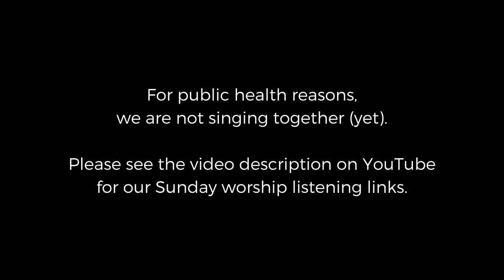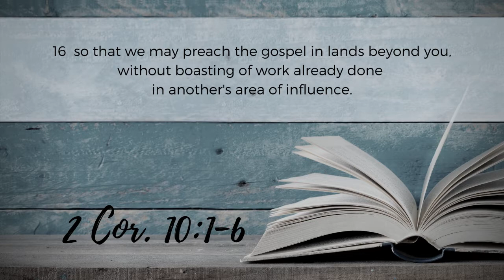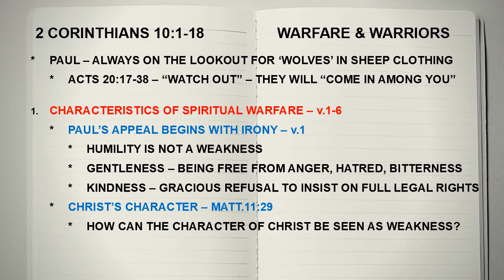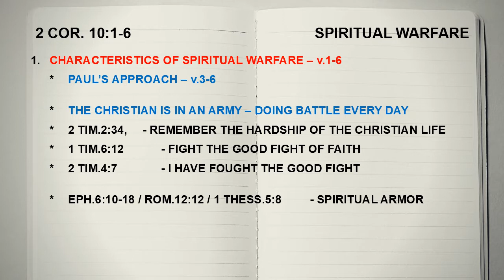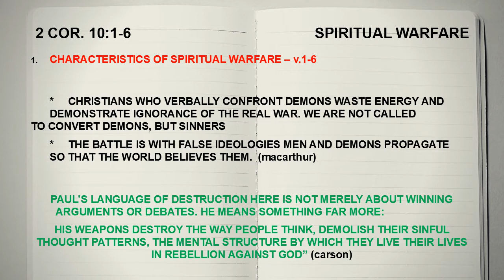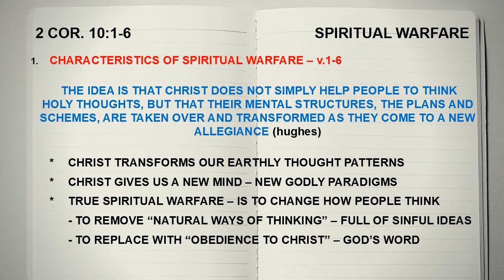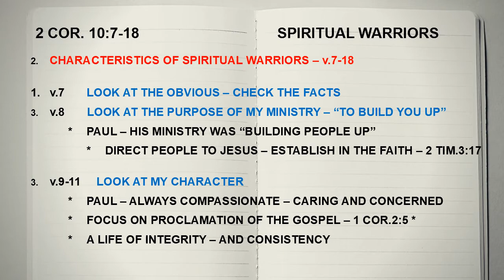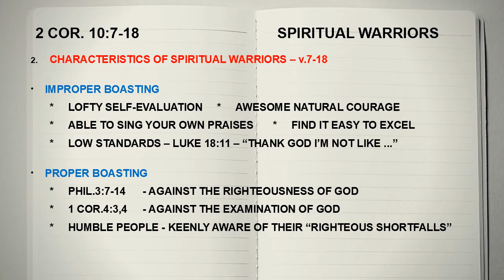FFBC Sunday Service - 2 Cor. 10:1-6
Announcements: Faith-based institutions may operate at 30% capacity.

Message: Pastor Dan Cavey exposits the true nature of spiritual warfare.